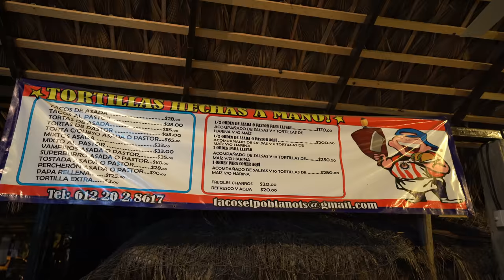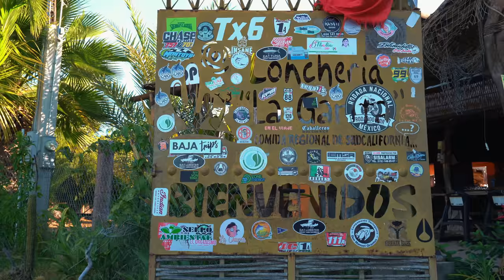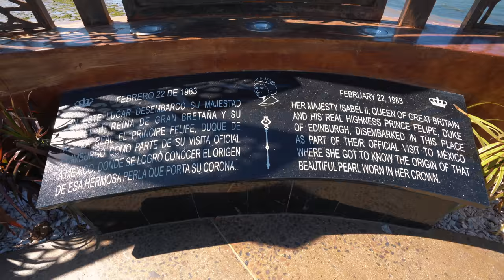LOS MEJORES BURRITOS MEXICANOS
Mi asesor inmobiliario Salomon